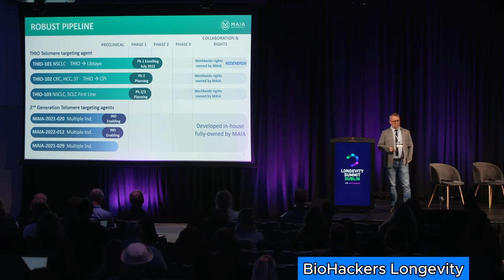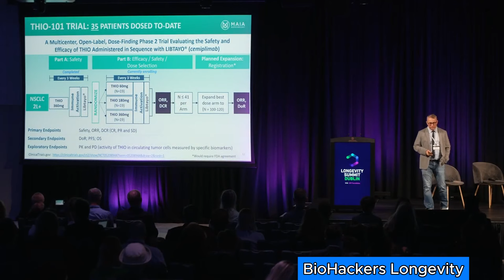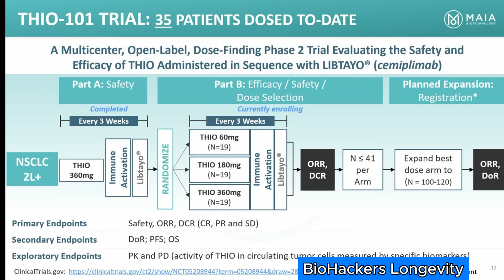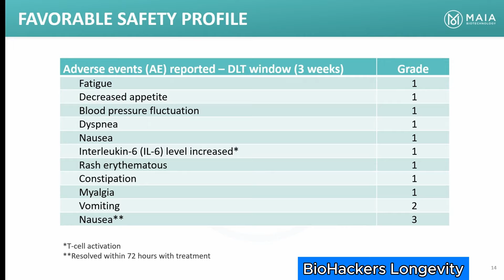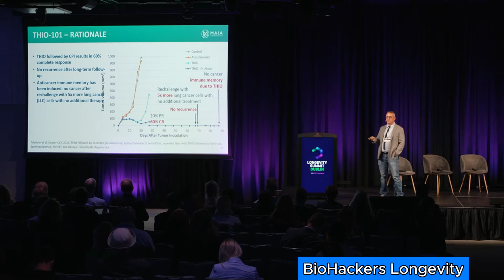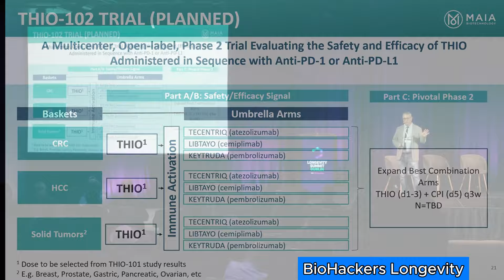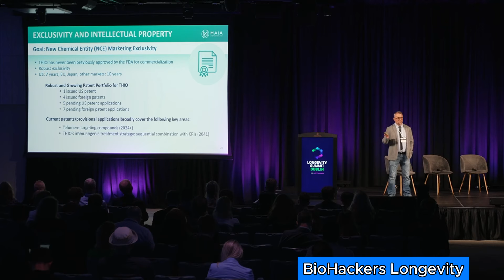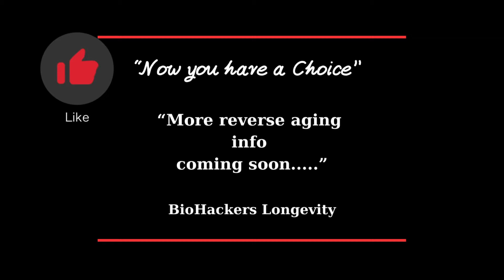THIO: The first Telomere targeting agent to clear cancer/ Vlad Vitoc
MAIA is a targeted therapy, immuno-oncology company focused on the development and commercialization of potential first-in-class drugs with novel mechanisms of action that are intended to meaningfully improve and extend the lives of people with cancer. The lead program is THIO, a first-in-class cancer telomere targeting agent in clinical development for the treatment of Non-Small Cell Lung Cancer (NSCLC) patients with telomerase-positive cancer cells.
In this Video, Vlad Vitoc, MD, MBA, Founder and CEO of MAIA Biotechnology provides a business overview of the Company and the fantastic team at MAIA fighting against cancer.  THIO is making excellent progress and Vitoc shares information about the recently published results in the THIO-101 trial testing THIO in patients with Non-Small Cell Lung Cancer (NSCLC).
1. Nuchido Time+ Supplements
2. DoNotAge Supplements
3. ProHealth Longevity
4. TruDiagnostic
5. Oura ring
6. RingConn Smart Ring
7. iHerb